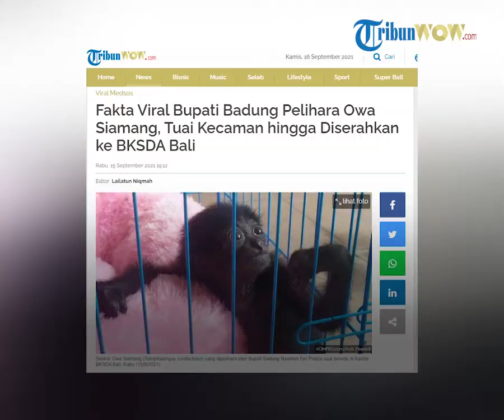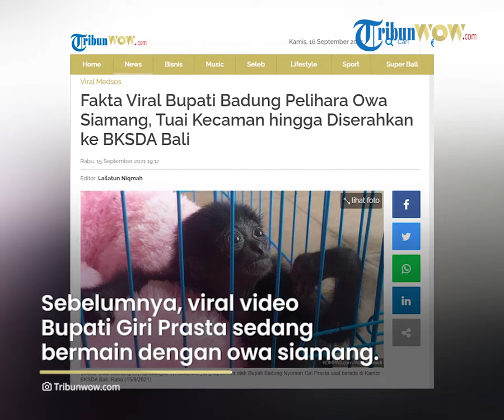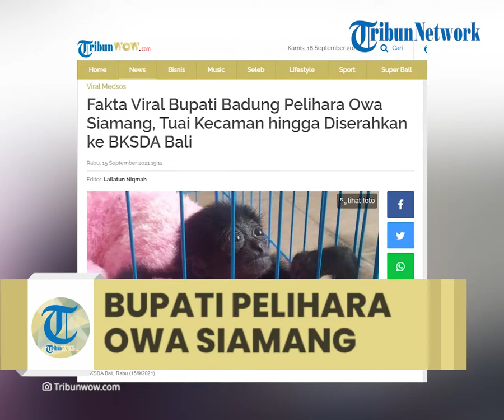Seusai Viral dan Tuai Kecaman, Bupati Badung Serahkan Owa Siamang ke BKSDA Bali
Video tersebut kemudian dikecam oleh warganet karena dinilai melanggar ketentuan soal jenis satwa yang dilindungi.

Dalam video berdurasi 46 detik itu, Giri Prasta terlihat memelihara Owa Siamang (Symphalangus syndactylus) yang diberi nama Mimi.

Setelah viral dan mendapat banyak kecaman, Owa Siamang tersebut lalu diserahkan ke BKSDA Bali.

Balai Konservasi Sumber Daya Alam Bali menerima seekor owa siamang berjenis kelamin betina yang dipelihara Bupati Badung Nyoman Giri Prasta.

Owa siamang yang masuk kategori satwa dilindungi tersebut diterima langsung oleh Kepala BKSDA Bali R Agus Budi Santosa, Rabu (15/9/2021).

"Satwa yang diserahkan berupa owa siamang sebanyak satu ekor berjenis kelamin betina dengan umur dua bulan," kata Agus dalam keterangan tertulis, Rabu.

Agus menyebutkan, satwa tersebut termasuk kategori dilindungi undang-undang berdasarkan Peraturan Menteri Lingkungan Hidup dan Kehutanan Nomor: P.106/Menlhk/Setjen/Kum.1/12/2018 tentang Perubahan Kedua atas Peraturan Menteri Lingkungan Hidup dan Kehutanan Nomor P.20/Menlhk/Setjen/Kum.1/6/2018 tentang Jenis Tumbuhan dan Satwa yang Dilindungi.

Sesuai dengan Peraturan Perundangan yang berlaku, lanjut Agus, seekor owa siamang tersebut akan dilepasliarkan di habitat aslinya di Provinsi Sumatera Barat.

Namun, satwa tersebut akan direhabilitasi terlebih dulu di Pusat Rehabilitasi Owa di Kalaweit Sumatera Barat.

"Sebelum dilaksanakan translokasi satwa tersebut ke Provinsi Sumatera Barat, terlebih dahulu dilaksanakan pemeriksaan kesehatan untuk memastikan bahwa satwa tersebut dalam kondisi sehat," kata dia.

Agus kembali menegaskan, satwa owa siamang adalah salah satu satwa yang dilindungi UU.

Masyarakat yang memiliki atau merawat diminta menyerahkan atau melaporkan kepada BKSDA Bali melalui call centre 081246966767.

Kendati begitu, pihak BKSDA Bali belum merespons pertanyaan awak media terkait asal owa siamang itu sehingga dimiliki bupati dan berapa lama dipelihara.

Pihak BKSDA Bali juga belum menjawab kemungkinan sanksi atau teguran yang diberikan kepada bupati.

Meski belum menjelaskan lebih detail dari mana hewan itu didapat, kepemilikan Giri Prasta atas Owa Siamang itu dinilai ilegal oleh BKSDA.

"Kalau saya boleh bilang itu (kepemilikannya) ilegal, tapi saya tidak bisa pastikan apakah itu (didapat) dari luar Bali, atau dia barangnya sudah lahir di Bali," kata Agus.

Saat ini, BKSDA Bali sedang memeriksa kesehatan satwa tersebut.

Setelah dinyatakan sehat, satwa itu akan direhabilitasi di Pusat Rehabilitasi Owa di Kalaweit Sumatera Barat.

Setelah itu, satwa tersebut akan dilepasliarkan di habitat aslinya di Provinsi Sumatera Barat.

Disinggung soal sanksi yang mungkin didapat oleh Giri Prasta, Agus belum bisa menjelaskan lebih jauh. (*)

Artikel ini telah tayang di TribunWow.com dengan judul Fakta Viral Bupati Badung Pelihara Owa Siamang, Tuai Kecaman hingga Diserahkan ke BKSDA Bali,